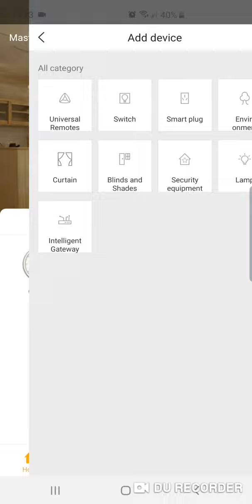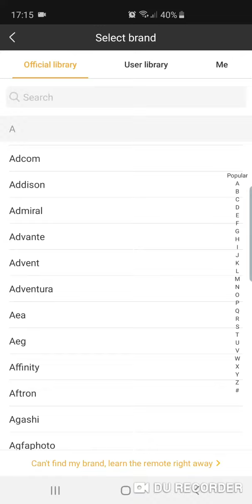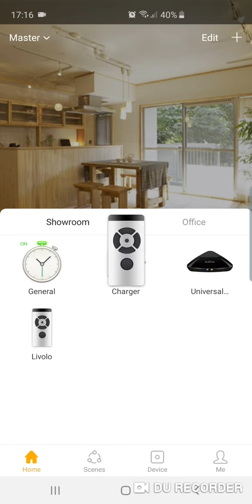Adaugare Broadlink RM PRO in aplicatia IHC + Telecomanda Livolo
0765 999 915 - Magazin Cluj-Napoca